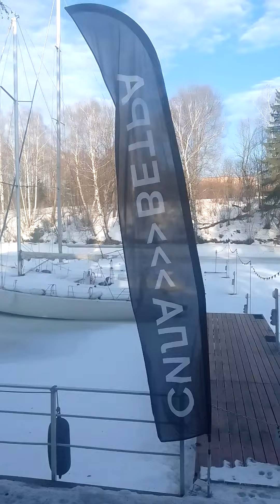ГЛЭМПИНГ СИЛа ВЕТРА🏰🛤GLAMPING WIND POWER⛪🕌👍